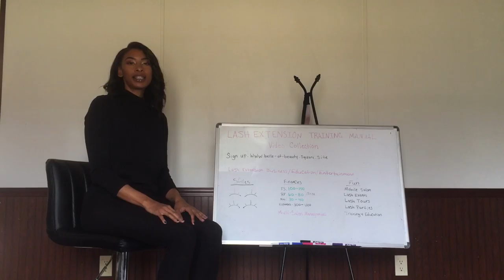Lash Stream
Calling all beauty lovers! The Lash Extension Training Manual video collection is now here in 2021. Providing 4 + years of experience and knowledge as a lash entrepreneur, trainer and stylist. Partner for events, music videos, parties, video shoots in 2021.